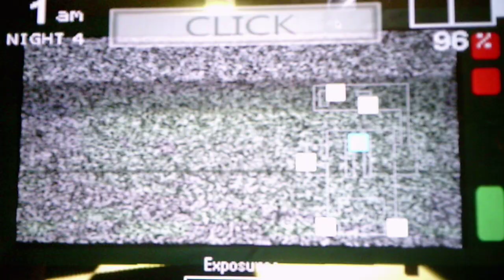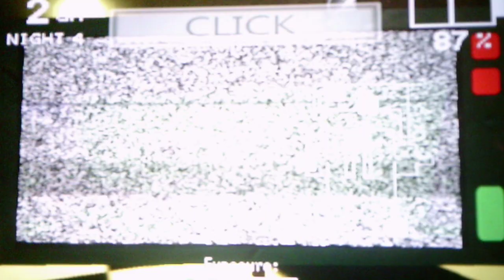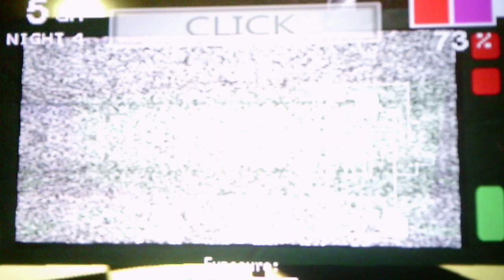Five Nights At Roblox's Night 4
This night was crazy for me I had very little time to react